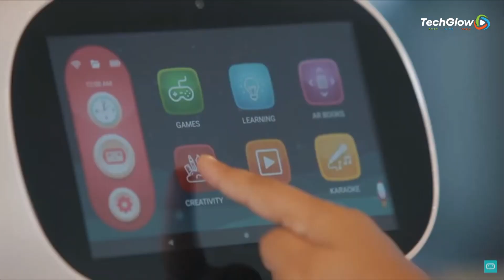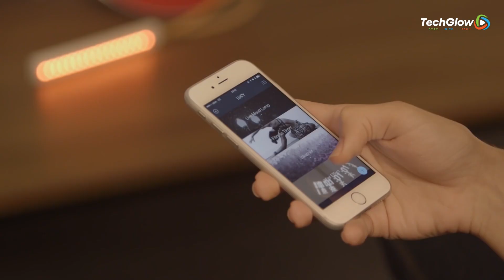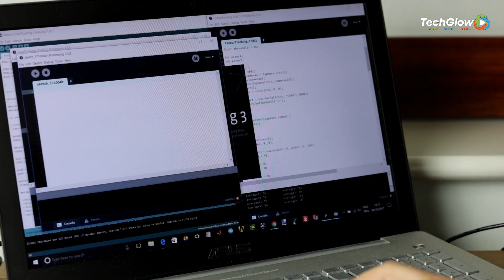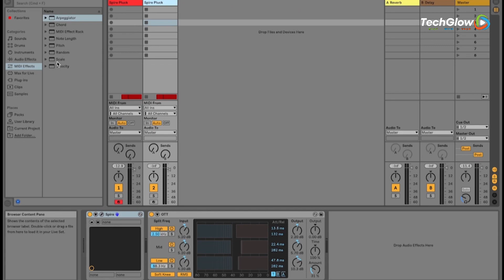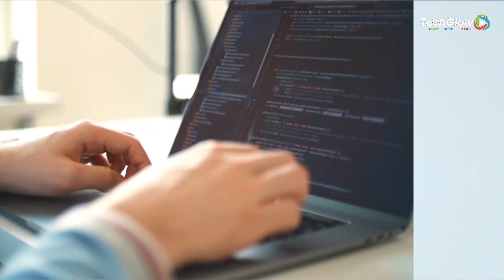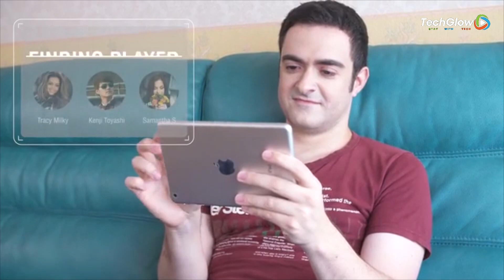Unbelievable Technologies: What are the 10 Futuristic Inventions About to Change The World.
In this video, we're taking a look at some of the most futuristic inventions that are about to change the world. From self-cleaning clothes to AI-assisted surgery, these technologies are shaping the future and we can't wait to see what they'll do next!

Watch this video to learn about the 10 innovative technologies that are about to change the world, and be prepared to be amazed! From self-cleaning clothes to AI-assisted surgery, these technologies are changing our lives and the world we live in, and we can't wait to see what they'll do next!

🎬SUGGESTED VIDEOS
Don't forget to watch other videos. Please check them out :

★Note★ Some of the footage used in this video is not original content produced by TYCLW. Portions of stock footage of products were gathered from multiple sources including, manufacturers, fellow creators, and various other sources.

00:00 - Intro
00:38 - FULCRUM POWERPOD
01:19 - The Pearl Diver
02:01 - MSTICK
02:52 - AZERON CYBBORG
03:36 - YAW2
04:25 - NOVA
05:15 - LADDROLLER
06:01 - THEORY BOARD
06:50 - ROBOPAL
07:42 - BICIT
08:31 - Outro